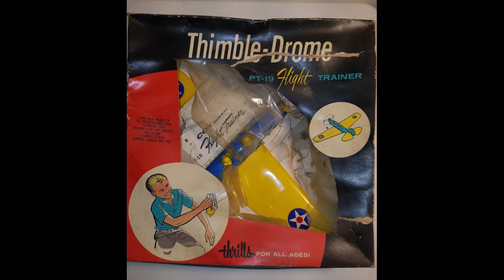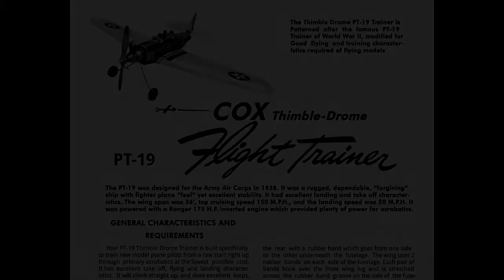Cox PT-19 Flight Trainer Control Line Plane #2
Second of two Cox PT-19 Flight Trainers I toyed with a couple of years ago. First several pictures are from the ebay auction. Hope you enjoy :) I know the satellite picture is not accurate CRAZY!  Right? But it's my current wallpaper and I love it!